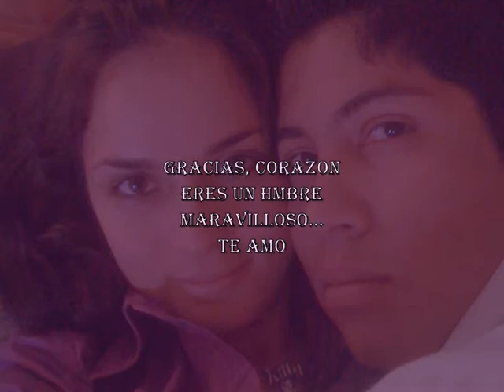para mi gordo lobo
eres mi todo